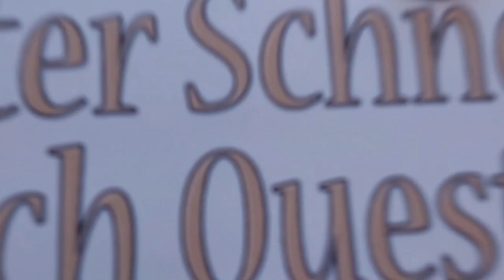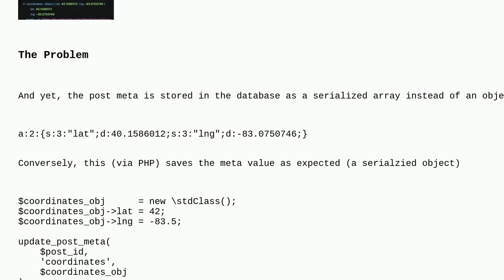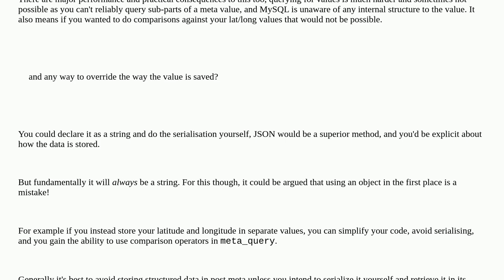Wordpress: Saving a meta value as an object using useEntityProp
Saving a meta value as an object using useEntityProp

A special thanks goes out to the community

  block-editor post-meta